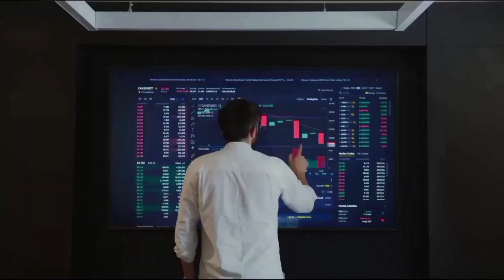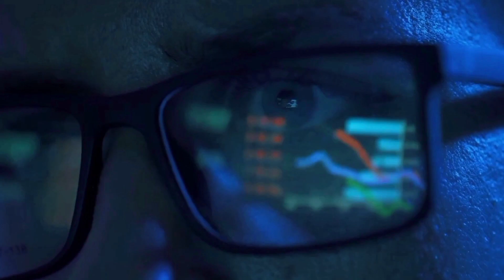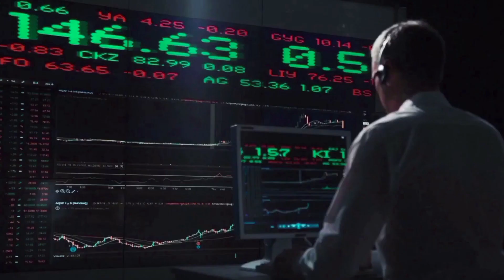NEAR PROTOCOL BREAKOUT INCOMING!🔥 | NEAR LATEST NEWS & PRICE PREDICTION 2023